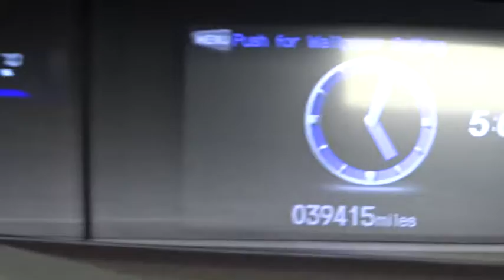2012 Honda Civic Woodside, Queens, Manhattan, Whitestone, Brooklyn, NY 157687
2012 Honda Civic

Paragon Honda
57-02 Northern Blvd